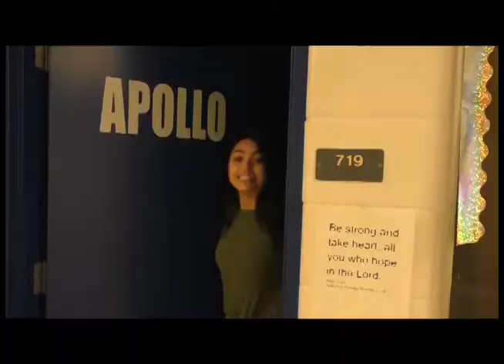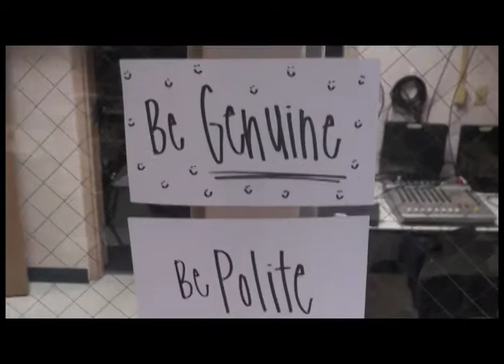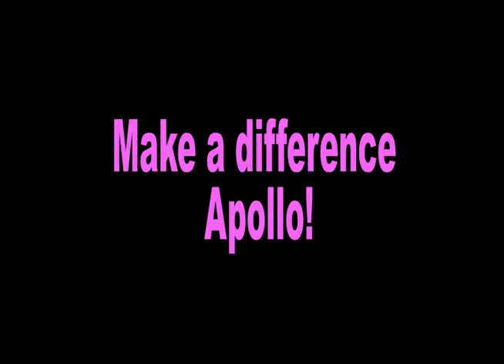AHS News Oct. 26, 2018